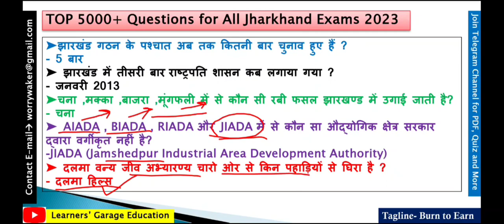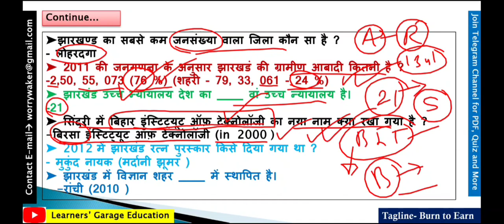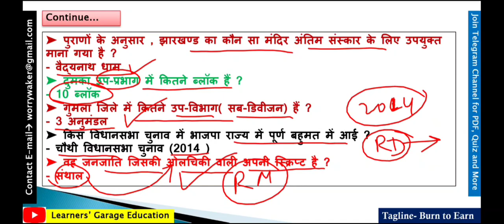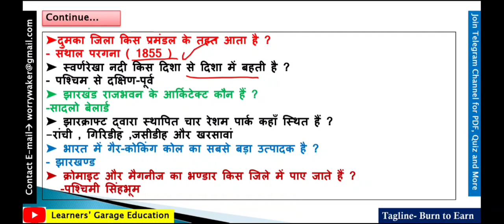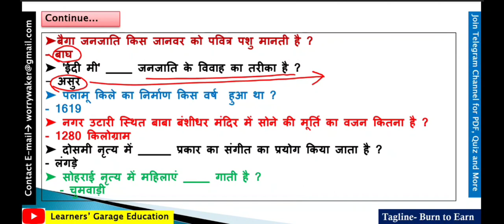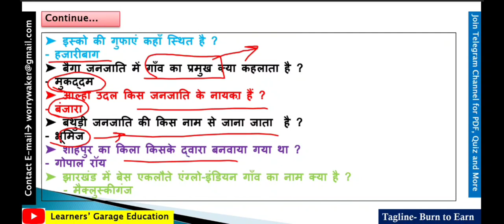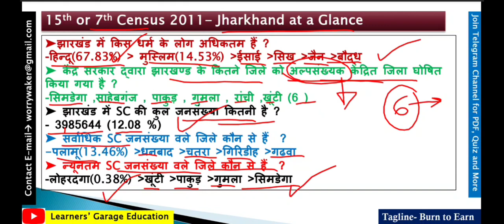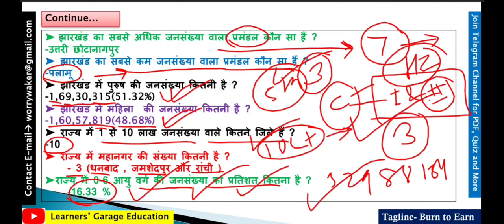5000+ Jharkhand GK Questions | झारखंड की जनगणना | JSSC SI 2017 PYQs | JSSC CGL | JPSC EXAM | Part-4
Jharkhand GK
Jharkhand Census 2011
JSSC SI 2017 PYQs

5000+ Jharkhand GK Questions
Jharkhand GK
Jharkhand GK Marathon Class
Jharkhand Census Data
Jharkhand Previous Year Questions
Jharkhand GK for JSSC CGL Exam 2023
JSSC SI 2017 Previous Year Questions
Jssc cgl preparation 2023
Jharkhand General Knowledge
11th jpsc exam
Jssc cgl paper 3
JSSC Excise Exam 2023
JPSC Jharkhand GK
JSSC Lady Supervisor Exam 2023